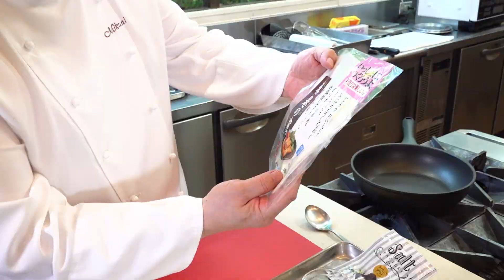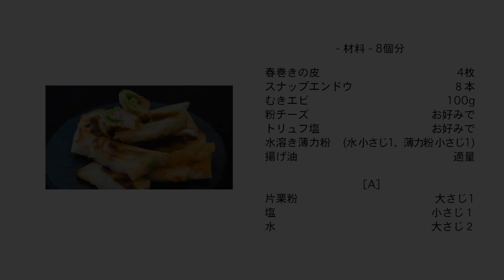#740『スナップエンドウ春巻き』エビとチーズとトリュフ塩で止まらない美味しさ！おつまみにも、おやつにも！｜シェフ三國の簡単レシピ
今最盛期のスナップエンドウを存分に楽しむ一品をご紹介しています。味つけはチーズとトリュフ塩♪おつまみにも、小腹がすいたときのおやつにもぴったりです！ぜひ、お試しください！

スナップエンドウ春巻き
Rouleaux de printemps frits aux pois mange-tout
スナップエンドウ　８本
むきエビ　100g

粉チーズ　お好みで
トリュフ塩　お好みで

水溶き薄力粉（水 小さじ1、薄力粉 小さじ1）

揚げ油　適量

【準備】
・スナップエンドウはスジを取る。縦に割る。
・春巻きの皮は三角形になるように2つに切る。

【手順】
1.ボウルにエビ、Aを加えて軽く揉み、水で洗って汚れをとる。あれば背ワタをとり、粗く刻む。

2.ボウルにエビ、粉チーズ、トリュフ塩を入れて味をつける。

3.スナップエンドウに（2）を挟む。

4.春巻きの皮で包み、水溶き薄力粉でとじる。

5.フライパンで揚げ焼きにする。

◎ボナペティ〜！

【飲物】
ゾンネンフェルス リースリグ トロッケン
Sonnenfels riesling Trocken
ドクター クルジウス
Dr. Crucius
ドイツ　ナーエ

『スーパーの食材でフランス家庭料理をつくる、三國シェフのベスト・レシピ136 永久保存版』